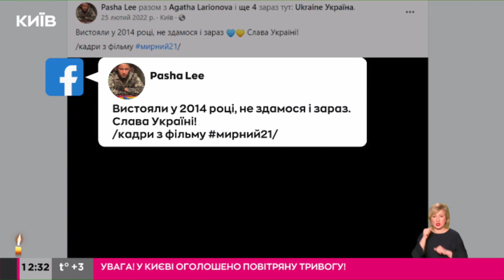В український прокат виходить фільм “Мирний-21” Ахтема Сеітаблаєва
Стрічка розповідає про події 2014 року, коли російські окупанти розпочали вторгнення в Луганську область.